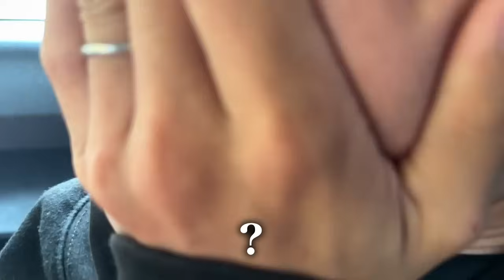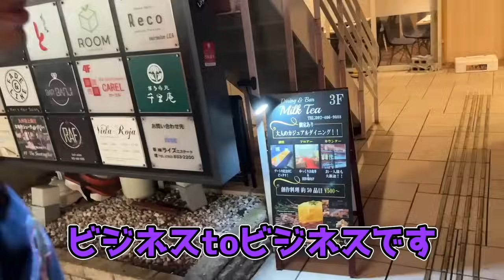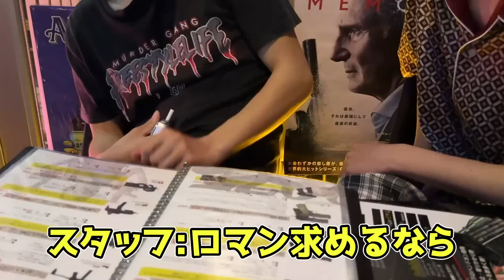【実写】25歳ニート達のリアルな1日【月曜日】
約20分の長編全裸旅動画を2週間に1回投稿してます！現在42話まで配信中
どのタイミング入会でも１話から最新話まで見れます
サブスクに入会するとサブスク限定ディスコードに参加できます。(クソ楽しいよ)
Discordの入り方は裏山田ハウスの固定動画を確認ください（誰でも見れるので）

裏山田ハウス神回リスト
2話韓国旅行前編（超神回）
3話韓国旅行後編（太田韓国風俗で暴走）
4話名古屋旅行（師匠教誕生会）
5話無人島前編 特別ゲストこがゆー（神回）
7話射SEIしないと出れない部屋 特別ゲスト山田（神回）
9話東京旅行編 大物ストリーマー登場！？（情報量多すぎ会）
10話この世で一番汚い動画を作ろう！（超超神回）
11話のおまけ伝説の未公開映像「山田のア○ルにソーセージ入れたらソーセージ異世界転生した衝撃映像」
19話射○しないと出れない部屋
21話カルピスソーダの中に精○入れて飲ませてみたドッキリ
29 話日本語禁止海外旅行
35話最強催眠術師vs裏山田ハウス軍団
37話濃い毛と嫁の２泊３日沖縄旅行
39話それいけ！浣腸大運動会3番勝負
40話自転車で名古屋から東京まで行ってみた
41話濃い毛日本一バンジージャンプを飛ぶ
42話第2回無人島生活

上記の動画だけでもみてください！

山田ハウスtwitter @yamadahouse_